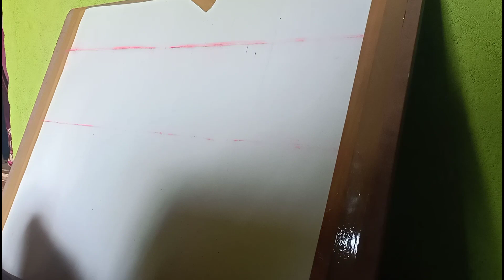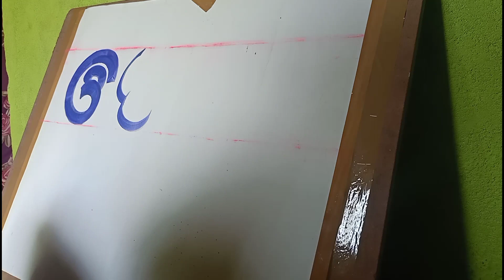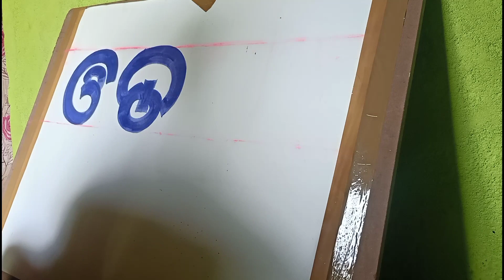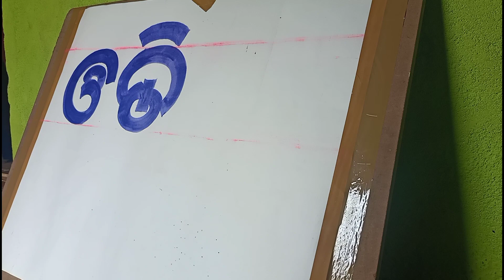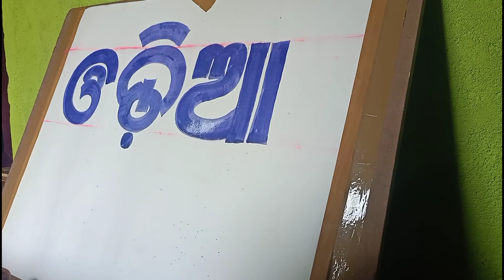how to write odia big letter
this is art related channel
Odia art skill#
How to learn art#
Learn odia langues and art#
Amazing style arts#
Odia sambalpuri art#
Pencil drawng#
Charchoal drawingodia#
Art skill odia #
Odia dreams in arts#
Skillfull arts#
Art idia#
Art and craft idia#
How to learn water colour painting #
Pencil work#
Patches work#
Super fine work learn#
Art releted video#
Craft vs arts#
Fine Arts vs arts#
Poster colour painting #
Skatching vs drawing#
Shading#
Successful art cours#
Bachelor in fine arts#
Master in fine arts#
BFA #
MFA #
Dfa#
Diploma in fine arts#
Lovely drawing trck#
Art trick #
Trick trick#
Art foundation#
Fondamantal drawing course#
A successful Drawing class#
A completely drawing class#
Handwriting learning class#
Bold handwriting learning class#
Italiclearning class#
Indian drawing styles #
Colour combination class#
Odiapainting#
Hindipainting#
Art and culture#
Local style#
Abstract#
Modern arts#
Hyper realistic#
Semi abstract painting#
Art practical#
Art theory#
Step by step art work #
Work step by step#
Chinisepainting #
African painting#
Rongoli arts#
Super art class #
Available art work here#
Art teachear demonstration#
Demonstration artwork#
Brush work#
Anatomy #
Volium#
Art structure#
Scupture#
Relif painting #
Caligraphy#
Design #
3d painting#
Graphics #
Applied#
Wall painting #
Sign bord#
Lets art #

Odiapainting practice with me